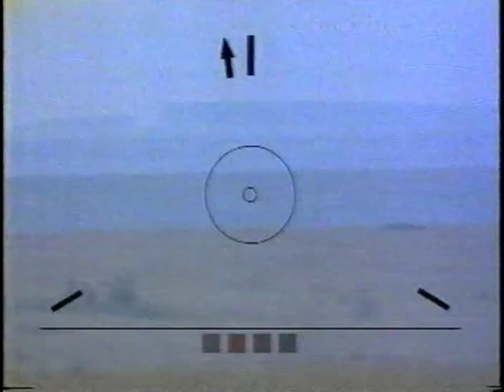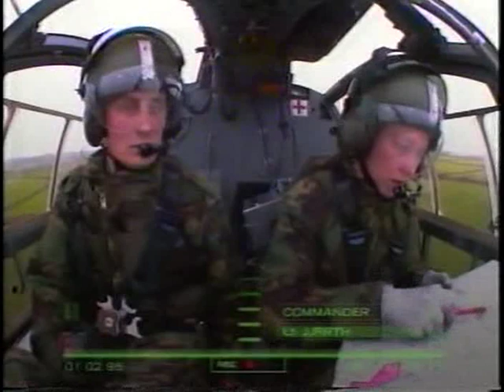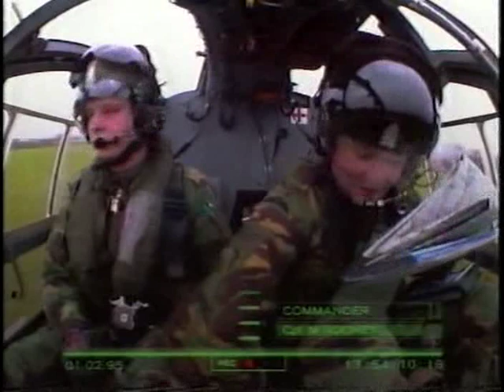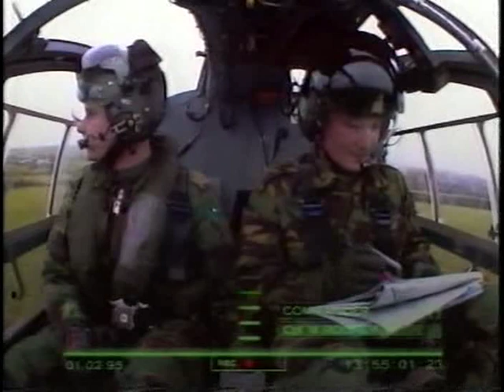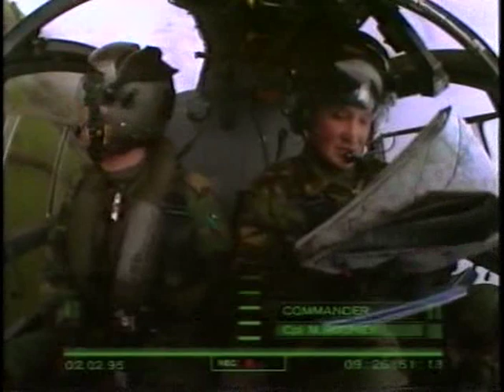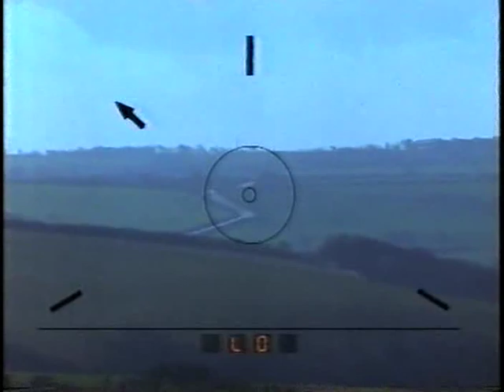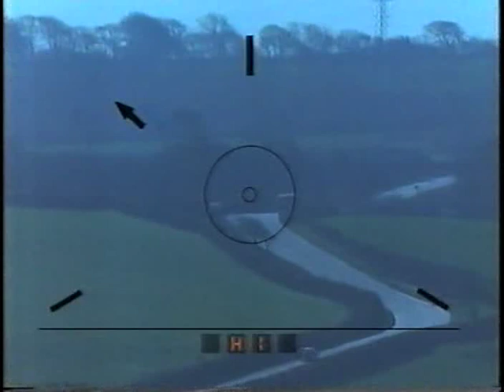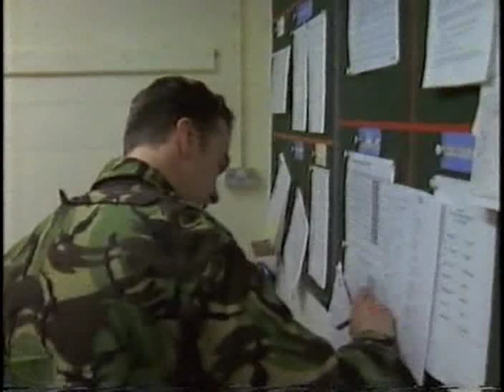Flying Soldiers episode 6 - BBC 1997 documentary about trainee army helicopter pilots in the uk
Flying Soldiers episode 6 - BBC 1997 documentary about trainee army pilots in the uk - sitting on my pc for some time now so i thought I would share this great insight to helicopter pilot training in the army.